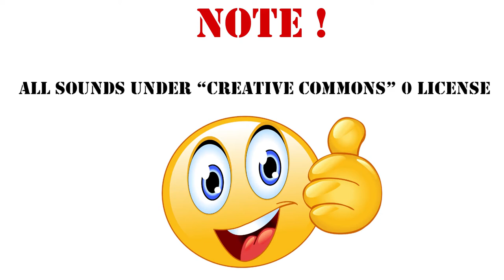Scary horror noise Sound Effect /128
Geld mit Games - spielend Geld verdienen*